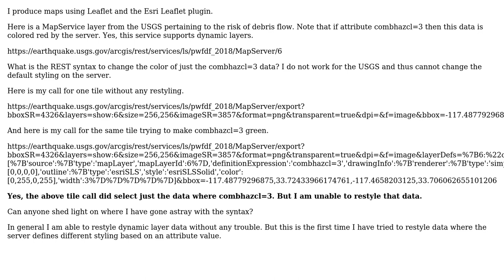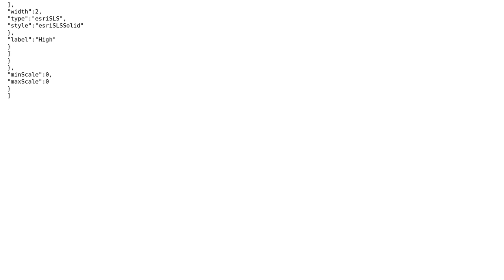GIS: Need syntax to restyle some data via dynamic layers and ArcGIS REST API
With thanks & praise to God, and with thanks to the many people who have made this project possible! | Content (except music & images) licensed under CC BY-SA | Music | Images & others | With thanks to user Kirk Kuykendall user Gmap4 guy and the Stack Exchange Network Trademarks are property of their respective owners. You are responsible for your own actions.